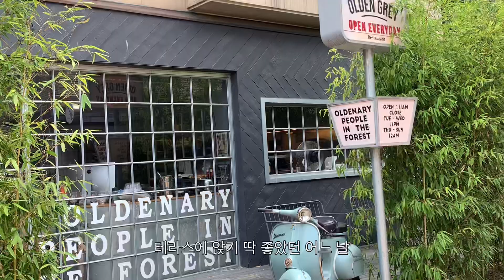vlog. 자매 일상 브이로그. 뉴아이맥 언박싱. 일주일 여자 코디. 출근룩 데일리룩 추천. 결혼준비. dailylook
점점 선선해지는 날씨에 기분좋은 요즘이에요 :)
소소하게 보냈던 일상 브이로그와 함께 남은 주말 편안한 마무리 하세요!

언니)
트렌치 코트  (르웰 업데이트 예정)

동생)

메종 마르지엘라 로퍼

화이트 팬츠 (개인소장)

폴렌느 가방

키 168cm / 상의 55 / 하의 26 size